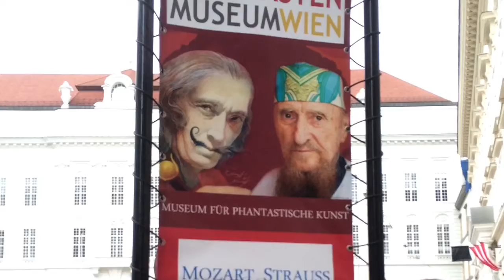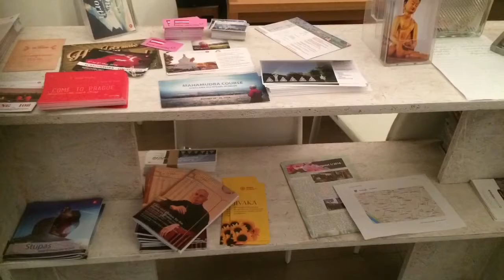Panas News. Vienne. 01.05.2016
Stupa tour 2016

   Друзья с Украины, которых объединяет общий взгляд, общие практики и Лама Оле Нидал школы тибетского буддизма Карма Кагью, посетили основные ступы в Европе. Эти ступы были построены в основном с благословения и по рекомендации Лопен Цечу Ринпоче и Шераба Гьялцена Ринпоче.
    Поле сил этих ступ настолько важно, что они создают благоприятные условия для развития сочувствия всех существ.

   Friends from Ukraine, united by a common view, common practices and by Lama Ole Nydhal of the Tibetan buddhist school Karma Kagyu, have visited main stupas in Europe. These stupas were build mainly with blessing and recommendations of Lopon Tsechu Rinpoche and Sherab Gyaltsen Rinpoche.
   After power of these stupas it is very important that they create favorable conditions for the developing of compassion of all beings.